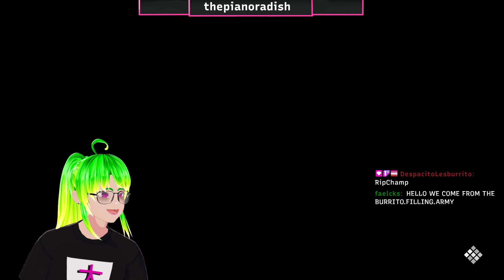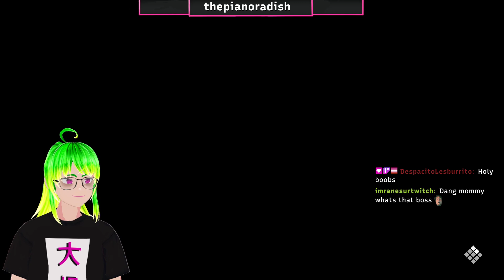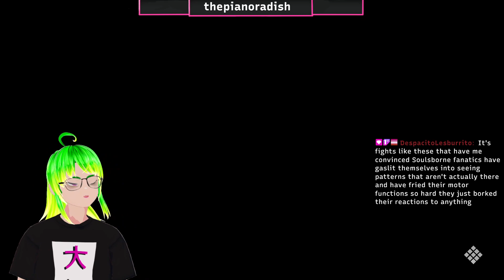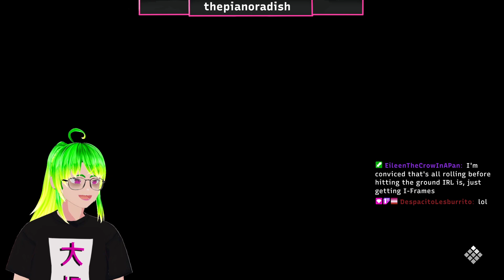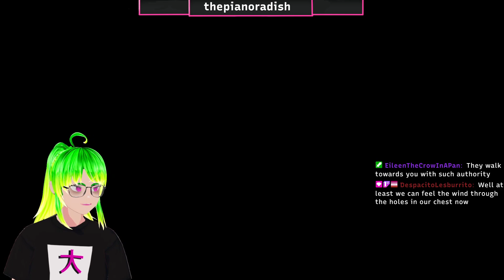struggling in code vein! [CODE VEIN #8]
Code Vein on Steam.  Streamed 1/3/2024.

sorry, i went to get milk